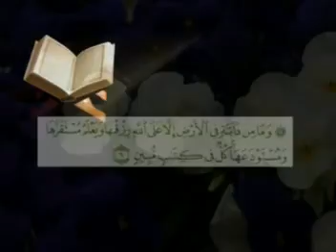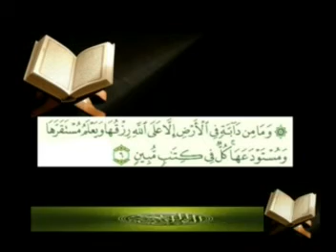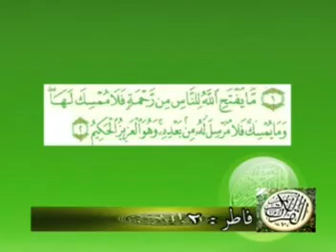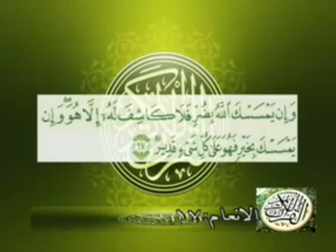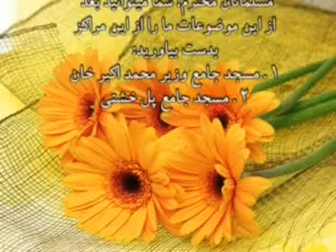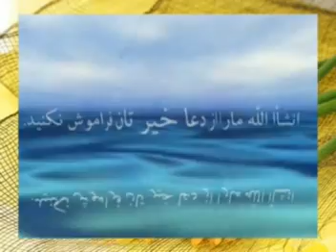90 Qina`at- ustad salam abid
90 Qina`at- ustad salam abid